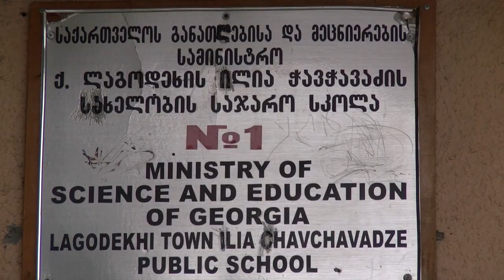ლაგოდეხის #1 საჯარო სკოლა 12 ა კლასი ბოლო ზარი 2017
სიუჟეტი 2017 წელი